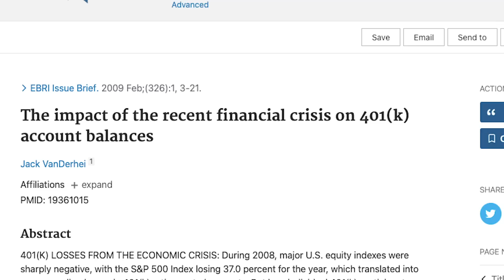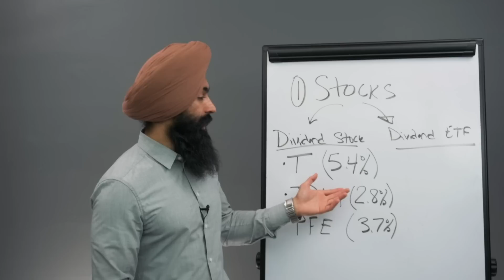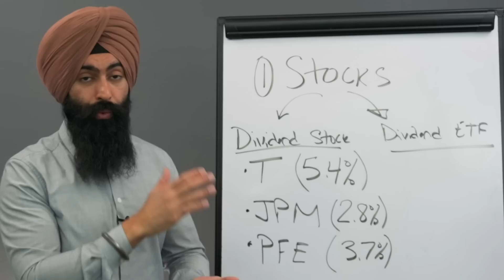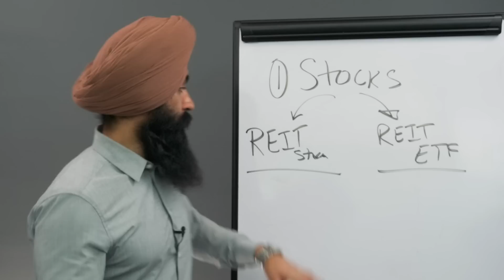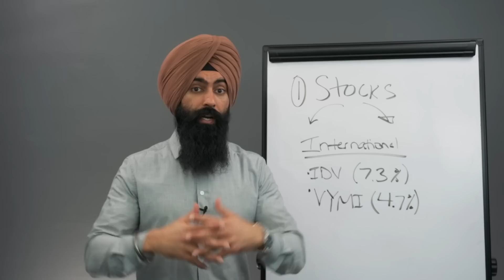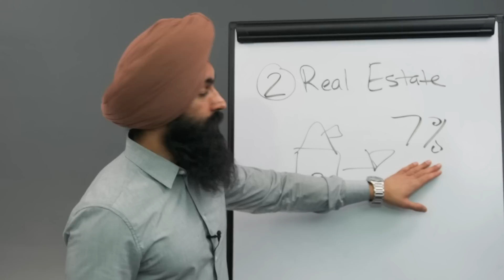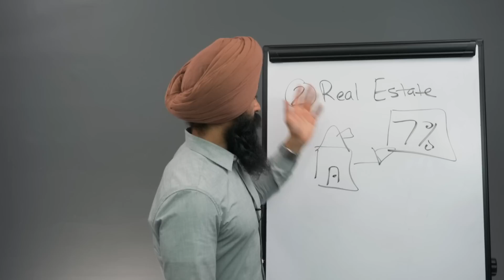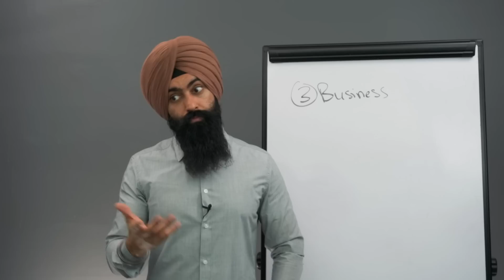How To Start Generating (Passive) Cash Flow TODAY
1. Market Briefs - Get my free financial newsletter for investors
2. Business Briefs - Get my free business newsletter for entrepreneurs
3. Market Insiders - Download Our FREE Guide To Generating Passive Income
4. BuzzLegal - Have a business idea? Let our network of attorneys protect it

1) 🏠  Fundrise - Invest in real estate with as little as $10!

2) 💰 M1 Finance - Pick a few ETFs and stocks, then let M1 Finance invest your money automatically:

➤ Life Insurance
3) 🛡 Policygenius - Get a free life insurance quote: